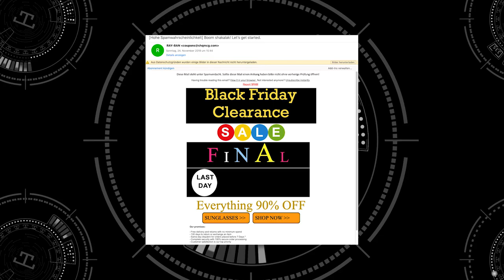SSL-Zertifikat = 100%-ige Sicherheit? [ Tekkie Table Short ]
Bedeutet ein grünes Schloss in der Adressleiste wirklich, dass meine Daten geschützt sind? Hauke, Benedikt und Thomas haben die Antwort.